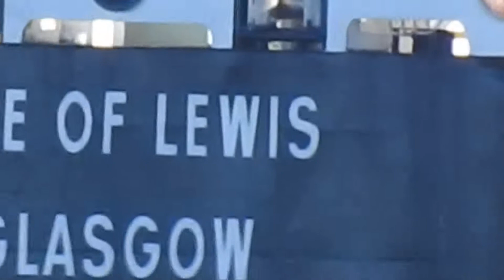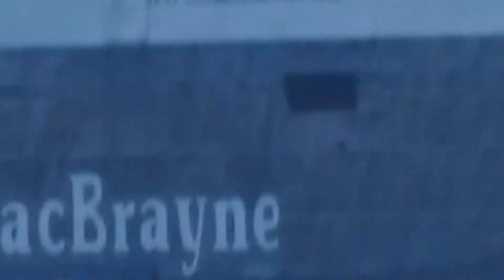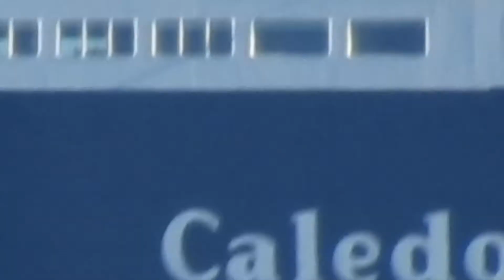Caledonian Macbrayne Scotland 1080p60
Scotland ferry   from Aberdeen harbour